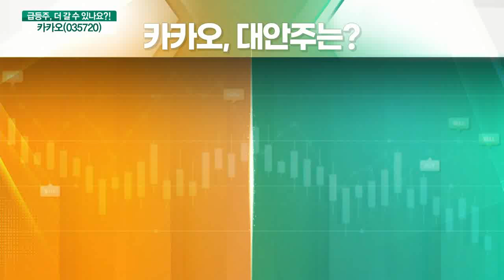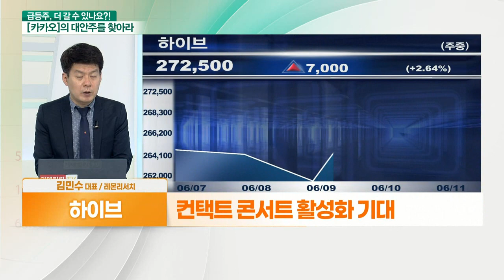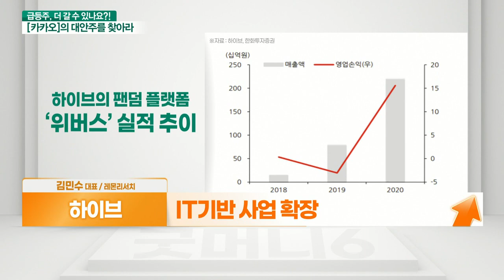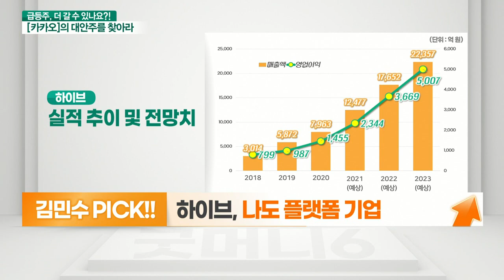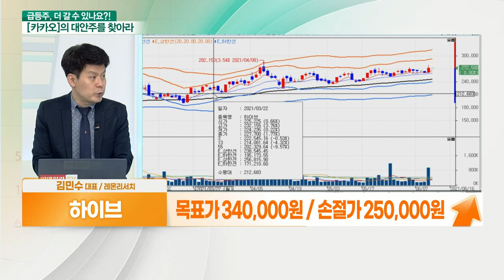하이브... 플랫폼 기업 성장_대안주를 찾아라 (20210611)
- 나도 플랫폼 기업
- 위버스 확장성 기대
- 컨택트 콘서트 활성화 기대
- IT기반 사업 확장
- 엔터 업계 제휴 가능성 주목
- 올해 매출 1.2조원+영업이익 2,300억 기대